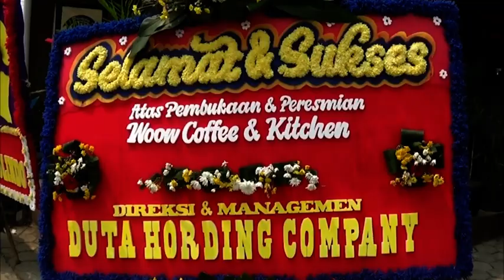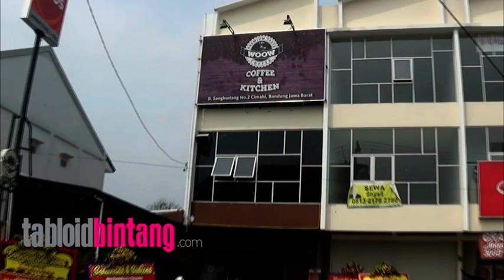Tak Lagi Aktif Nyanyi, Kiki Kanoe Sibuk dengan Bisnis Restoran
Anggota group vokal D'Rayu, Kiki Kanoe kini sedang sibuk dengan bisnis restoran. Mengaku belajar dari Raffi Ahmad, Kiki Kanoe sengaja mengurangi pekerjaan sebagai penyanyi demi bisnisnya. Berikut video Kiki Kanoe saat memperkenalkan menu dan kegiatan di restorannya.